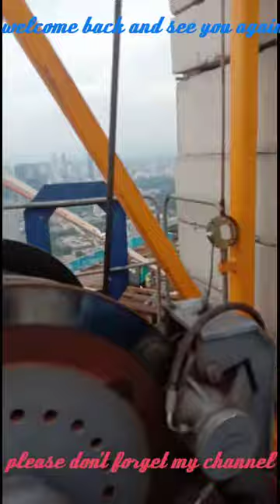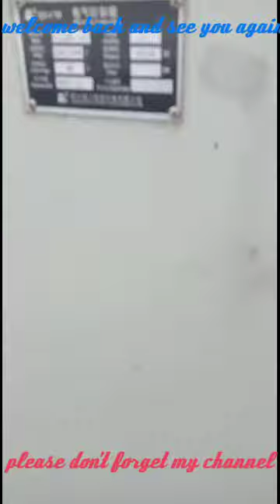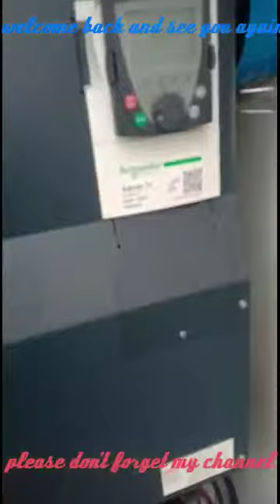TEST LUFFING BRAKE TOWER CRANE QD 3023 QLCM